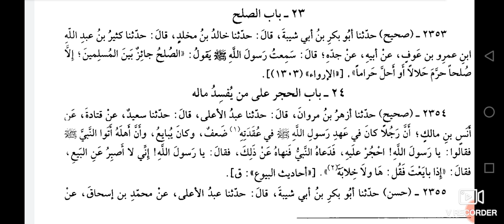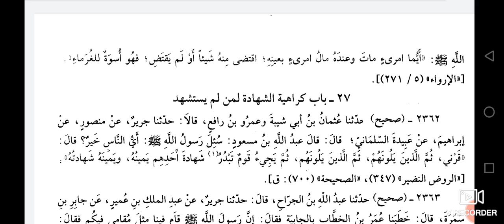سنن ابنِ ماجہ حدیث نمبر 2308 تا 2361